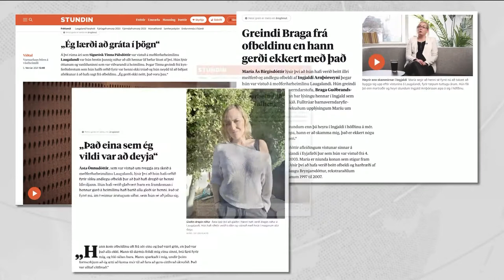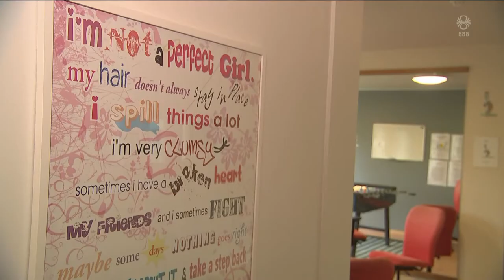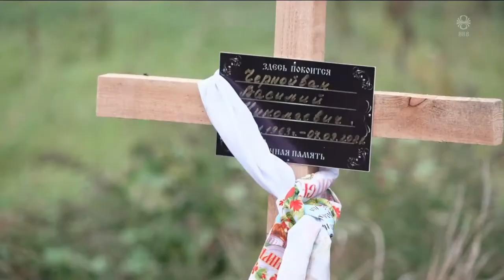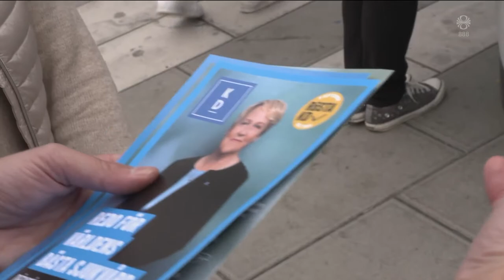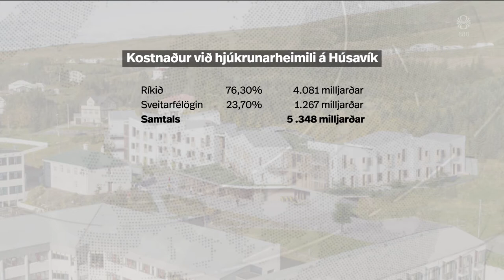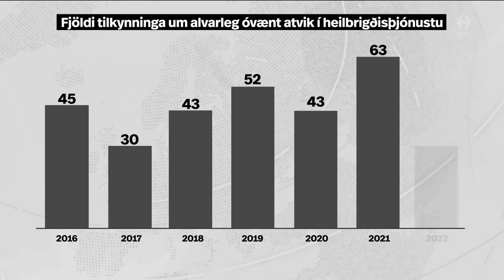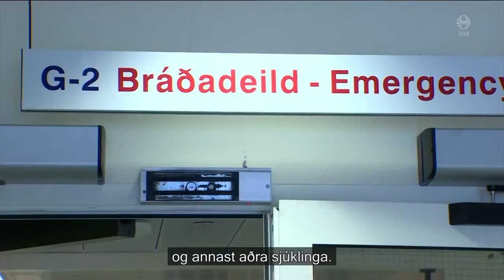Fréttir - 14. sep 2022